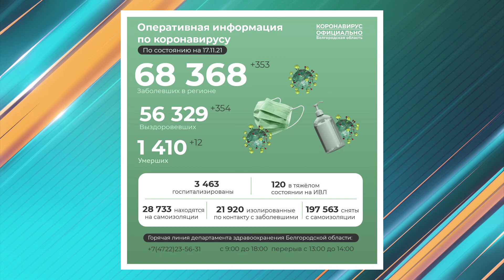В России зафиксирован новый суточный максимум смертей от ковида, 12 из них - в Белгородской области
Это четверо жителей Старооскольского округа, а также пациенты из Красногвардейского, Белгородского района, Грайворона, Нового Оскола, Губкина и областного центра. Теперь в региональной статистике 1410 летальных исходов, в том числе 387 старооскольцев. За 24 часа на Белгородчине прибавилось 353 новых положительных теста на коронавирус, выписаны в связи с выздоровлением 354 человека. В ковид-госпиталях 3463 пациентов, 120 подключены к ИВЛ. Еще более семи тысяч проходят амбулаторное лечение. Полный курс вакцинации завершили 790 188 жителей области.